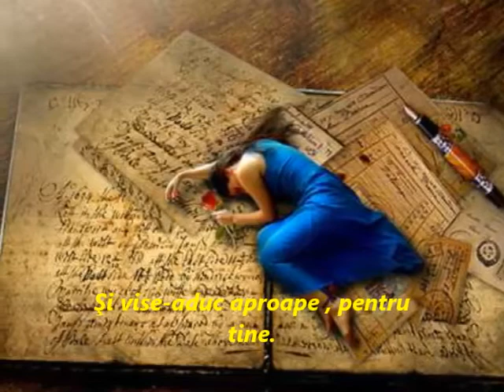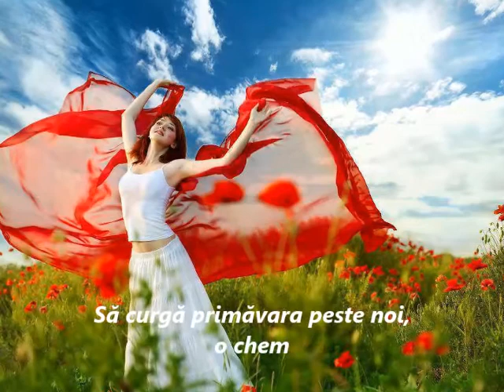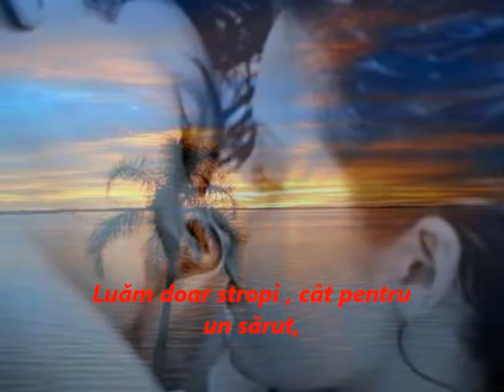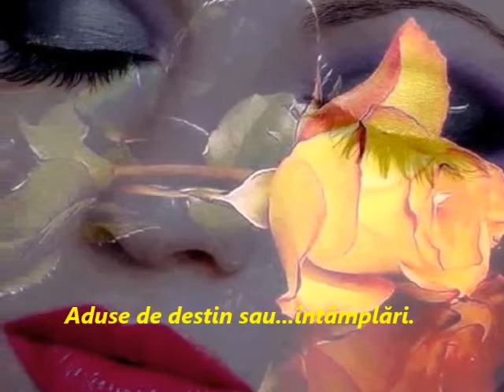Ca un ţărm .... versuri Maria Rose